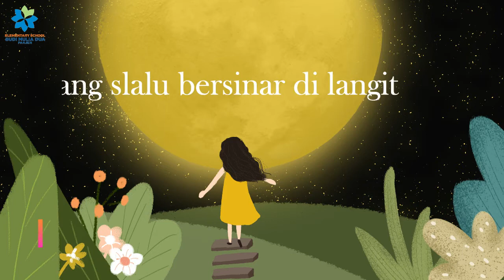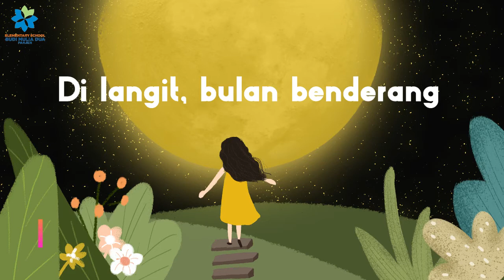AMBILKAN BULAN (PIANO, NO VOCAL) | LAGU ANAK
Musik untuk Grade 1 oleh Miss Hid